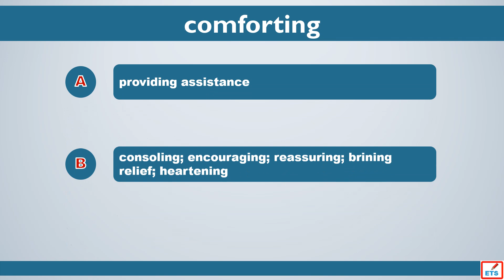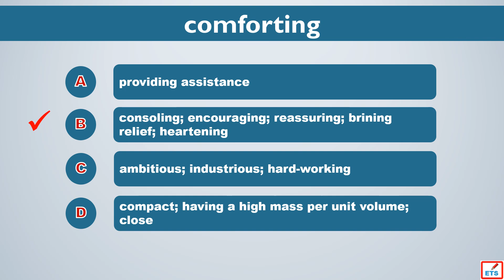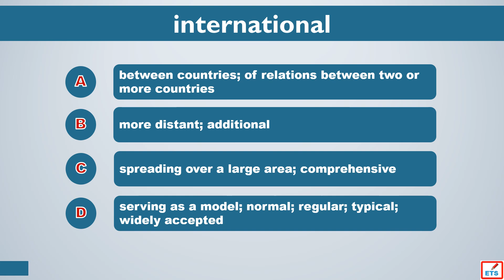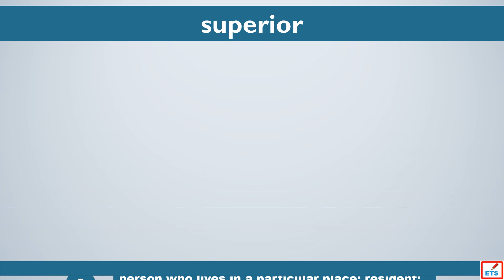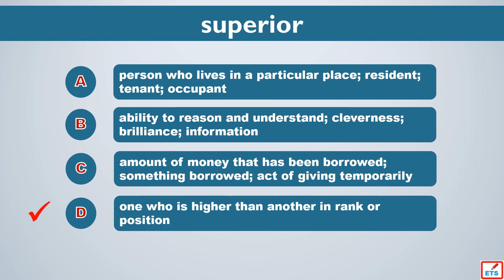TOEIC Vocabulary: Series, Comforting, Practice, Time, Invisible, International, Campaign